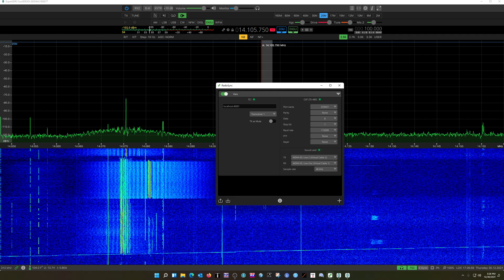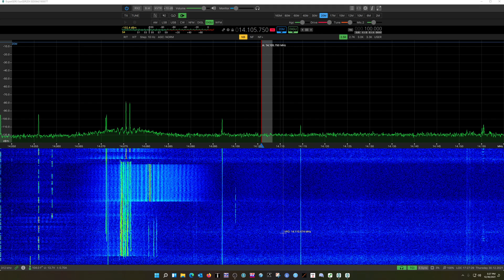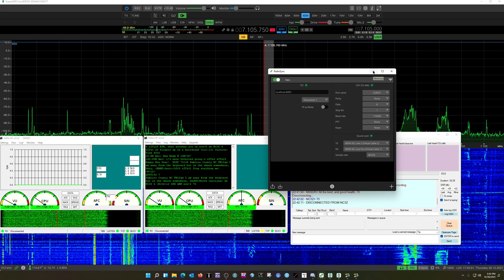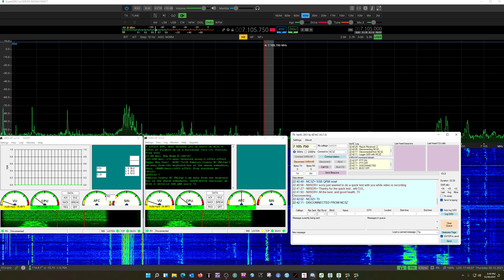EESDR- VAR-HF and VarAC setup using EESDR V3 0.11.0 with RigSync and VAC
Quick Setup of VARA-HF 4.50 Along with VarAC 2.7.2 for EESDR rigs using V3 0.11.0 Build 30122021- With RigSync version alpha version 1.0.0
This Allows TCI to TS480 Cat Control and VAC to TCI audio linking.

As always, I do not work for nor am I associated with Expert Electronics in anyway, I just like their products and software and like to share info and findings.

A No Red-Light Radios Studio Production